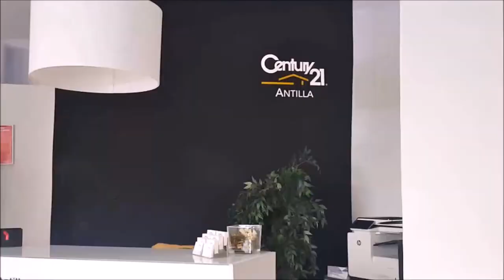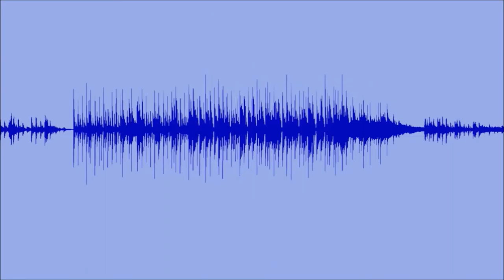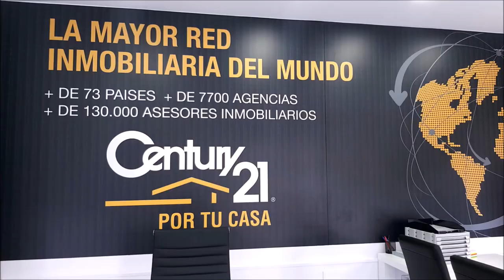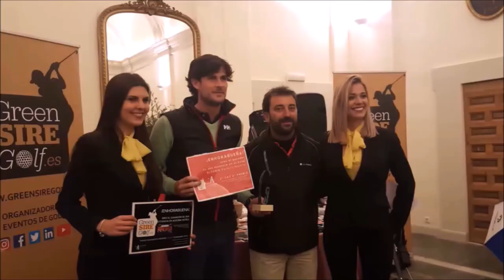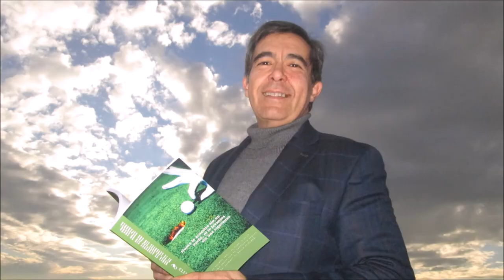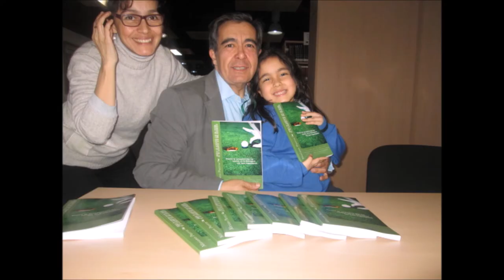164 SPORTS AND GOLF VICTOR CASADO JESUS FERADEZ YIYO Y ANTONIO SALADO CHACHO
Programa SPORTS & GOLF 164 VICTOR CASADO DIRECTOR DE ANTEQUERA GOLF Y BILBILHOUSE,  ANTONIO SALADO, CHACHO, DIRECTOR DE LA CASA DEL GOLF, JOSE FERNANDEZ, YIYO, EX MATADOR DE TOROS Y DIRECTOR DE GRANA GOLF Junto a Mariano Puerta Director de COaching Golf Radio y TV . Un programa de  @CoachPuerta
550.000 personas, al mes, interesadas en el golf, el turismo, la gastronomía, deportes….
3 programas semanales, más de 500 en 3 años.